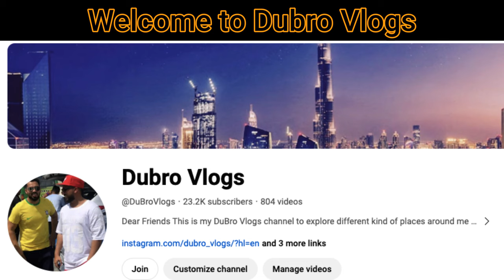ਸਵਾ ਲੱਖ ਦੀ ਚਾਹ ਕੌਣ ਪੀਂਦਾ (ਮਨਦੀਪ ਮੰਨਾ ਜੀ) 😂 Dubai Ras Al Khor Car Bazar